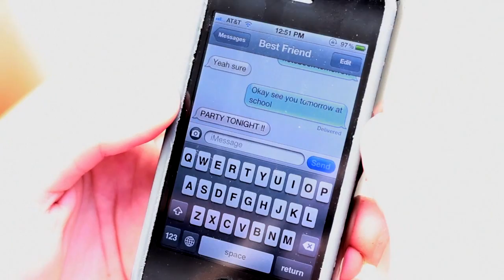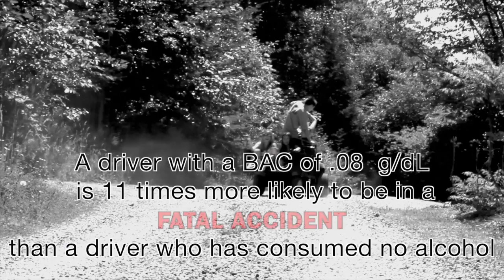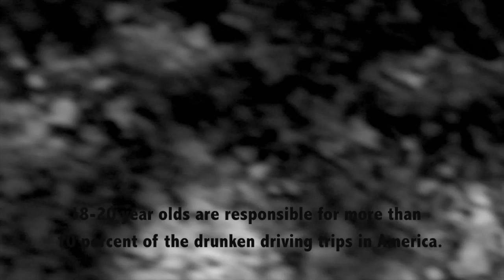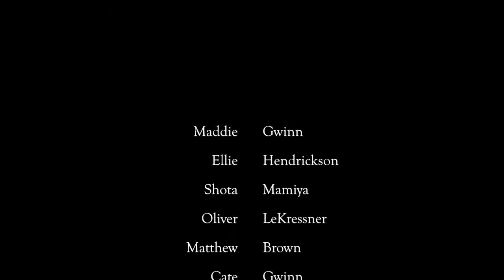Maddie Gwinn - drunk driving - Defensive Driving School Video Contest 2012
Defensive Driving School presents their third annual summer video contest! Students have the chance to win cash prizes and have their video appear as part of our curriculum. Defensive Driving School is the oldest and most respected driving school in Washington State. We've been serving the Puget Sound since 1945. We offer Teen classes and Adult private lessons. We also offer driver license testing at our locations. Safe Driving is NO Accident!